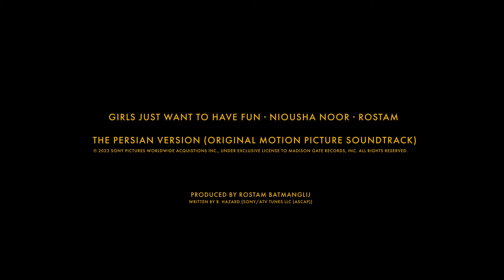THE PERSIAN VERSION | Girls Just Want To Have Fun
Watch the making of Girls Just Wanna Have Fun – The Persian Version!

In this celebratory story of a young woman in Brooklyn, Leila (Layla Mohammadi), strives to find balance and embrace her opposing cultures, while challenging the labels society projects upon her. When her boisterous family reunites in New York City for her father’s heart transplant, Leila keeps her “real” life separate from her family life. But when her secret is revealed, so are the distinct parallels between her life and that of her mother Shireen. Punctuated by a bright color palette, snappy comedic relief, and vibrant dance numbers, “The Persian Version” delivers an honest portrayal of a woman who remains unapologetically herself, blended seamlessly into a heartfelt story about family, belonging, and the undeniable influence of pop music. Winning the Audience Award at this year’s Sundance Film Festival, writer-director-producer Maryam Keshavarz delivers a universal and timely story of the Iranian-American experience.

Directed by: Maryam Keshavarz
Screenplay by: Maryam Keshavarz
Starring: Niousha Noor, Layla Mohammadi, Armin Amiri, Kamand Shafieisabet
Produced by: Anne Carey, Ben Howe, Luca Borghese